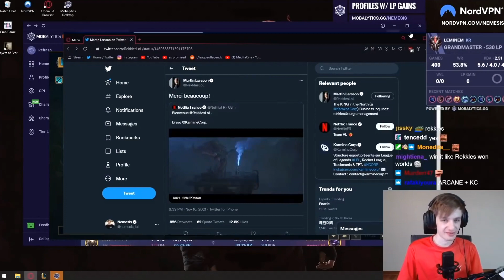NETFLIX Tweeted About KC Rekkles! | Nemesis Reaction